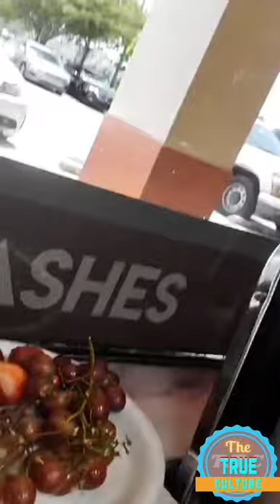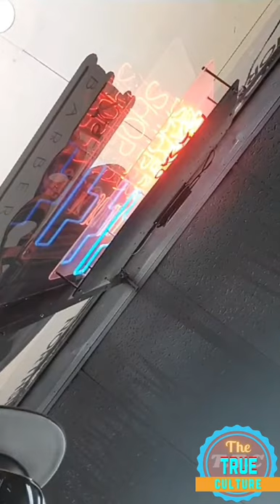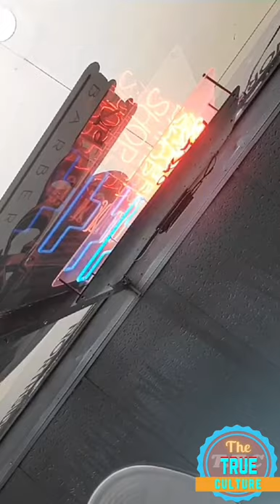Foota hype talks about how the government of Jamaica should be dealing with dance hall part 1